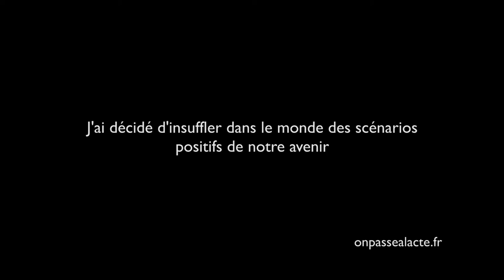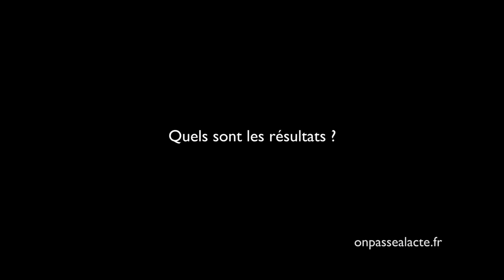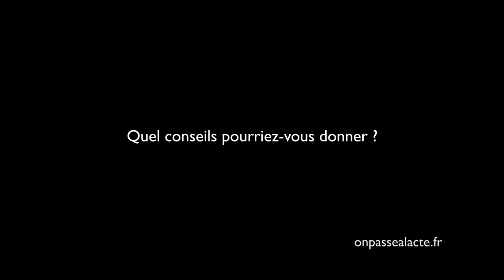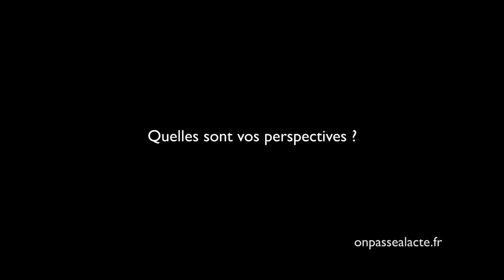Mathieu Baudin a créé l'Institut des futurs souhaitables (version courte)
Historien, prospectiviste, spécialiste du développement durable, Mathieu a décidé d'offrir à tous des récits de futurs réussis, à l'opposé des discours catastrophistes habituels.
Pour ça, il a créé l'Institut des futurs souhaitables qui organise tous les six mois des "voyages dans le futur".
A chaque voyage, des experts et des artistes accompagnent un groupe de 25 personnes issues d'entreprises, d'ONG, d'administrations centrales, de collectivités locales et des chômeurs pour imaginer un monde enviable en 2040.
Résultats : une dizaine de voyages réalisés, 150 experts, un réseau de plus de 300 "conspirateurs positifs" qui contribuent à la métamorphose du monde. "Le regard qu'on porte sur nous a changé, nous ne sommes plus vus comme des utopistes mais comme des porteurs d'innovation".